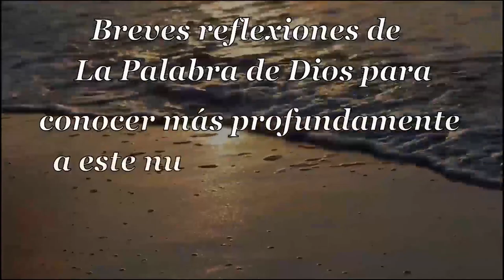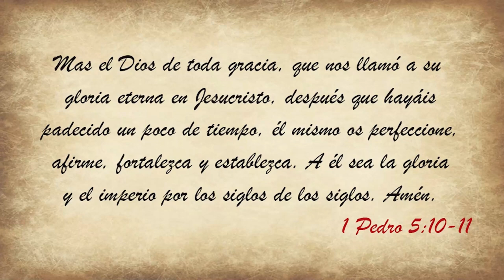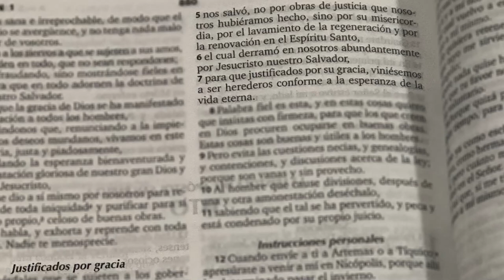019 Sublime Gracia